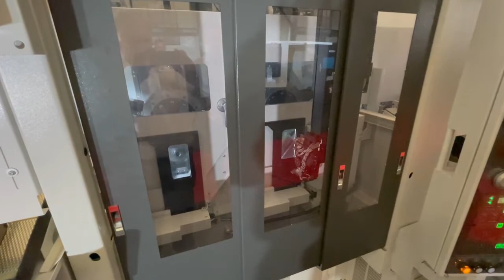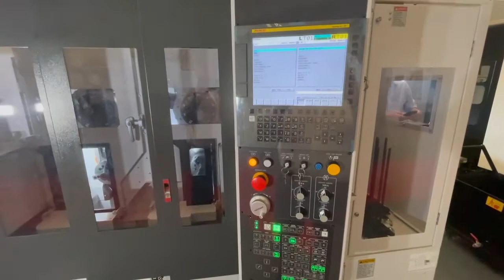7556 Takisawa Japan TT 1100GC Ward CNC Sheffield